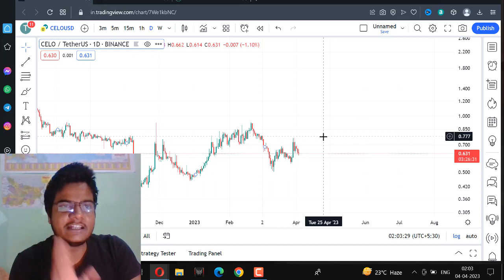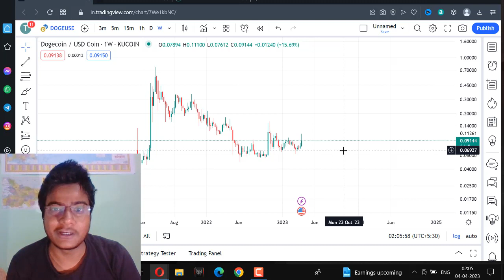Dogecoin Elon Musk $1 Huge Pump Update 🔥 Burger King Pumps Dogecoin | Crypto News Today 💯 CELO USDT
BREAKING NEWS - DOGECOIN & TWITTER! IS DOGE ABOUT TO BECOME OFFICIAL CRYPTO OF TWITTER?!

Doston Main Aapko Is Video Mein Celo Ka Price Prediction Aur Technical Analysis Kiya Hai Ummeed Hai Ki Aapko Yah Bahut Pasand Aaega Thank you so much...

Queries answered:
your queries👇
dogecoin twitter
dogecoin news
crypto alt season 2022
best altcoins for 2022
when is alt season 2022
altcoin season 2022
list of altcoins
bitcoin bull run history
bitcoin pump today
bitcoin pump 2022
bitcoin pump now
bitcoin pump meaning
bitcoin news
bitcoin news today
bitcoin price
bitcoin whales chart
bitcoin news in india
bitcoin news today
bitcoin news prediction
bitcoin news today india
bitcoin news hindi
bitcoin news latest
bitcoin news
bitcoin price
bitcoin price live
why is bitcoin going down today
cryptocurrency latest news in hindi
real-time cryptocurrency news
cryptocurrency latest news today in india
bitcoin bull run chart
Queries Solved:
1. celo coin price prediction
2. celo advance prediction
3. celo news today
4. celo next target today
5. celo today target